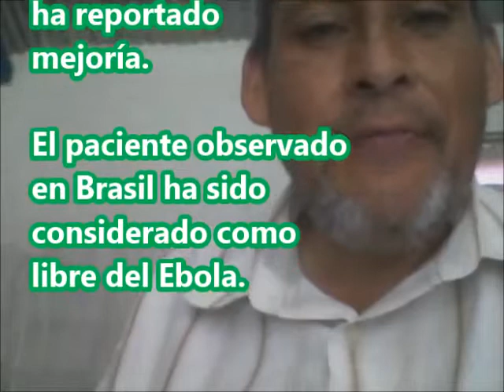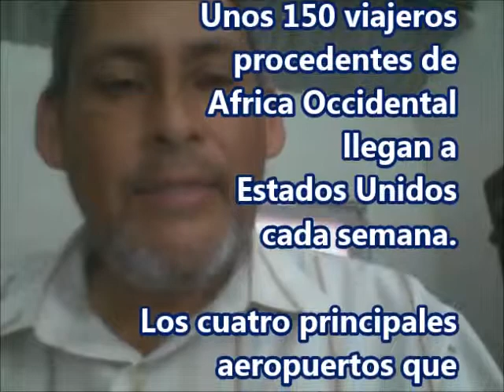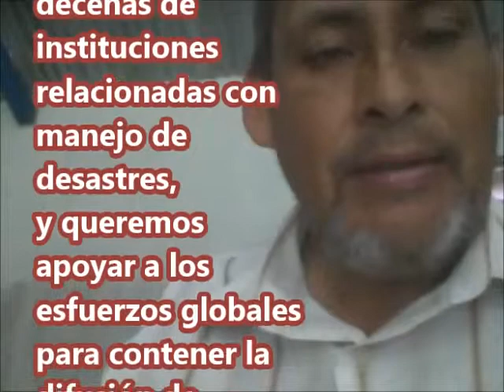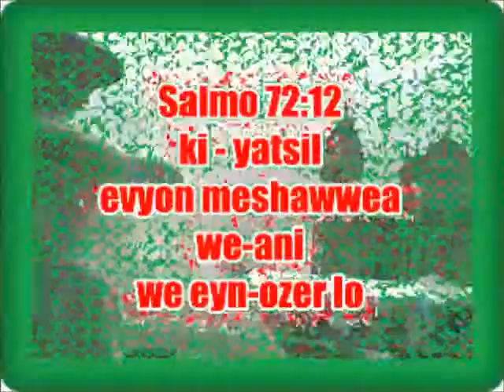contener el ebola es tarea de toda la humanidad entrega 01 2014 10 12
El principal riesgo en la epidemia de Ebola es el pánico.